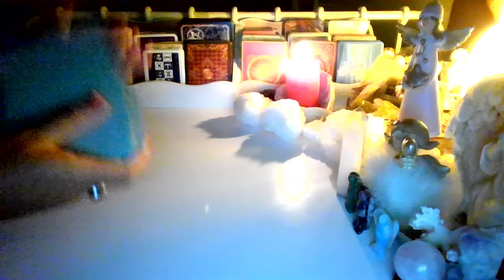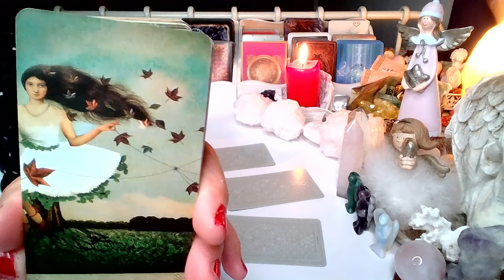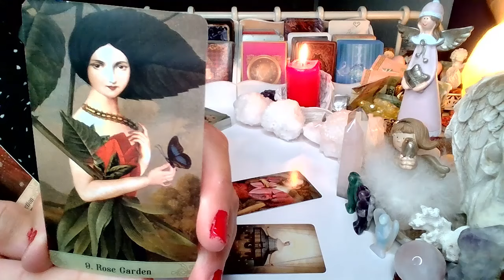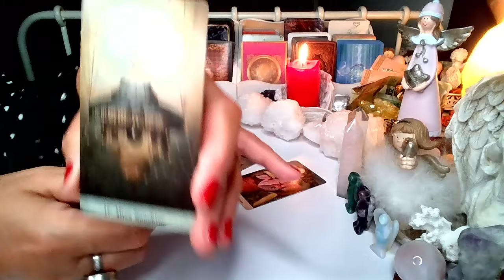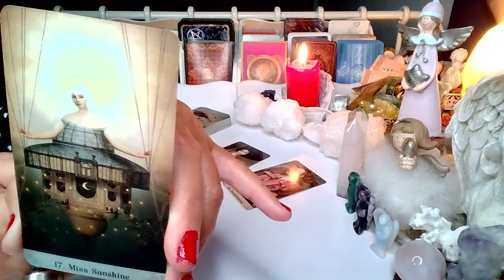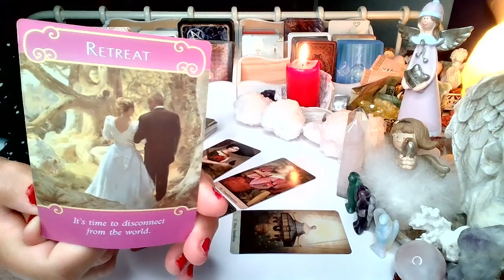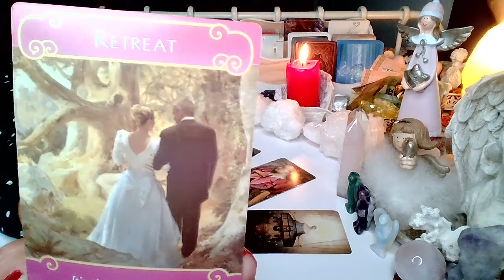czy ON wróci? (wybierz grupę)❤️ tarot 2024 ❤️